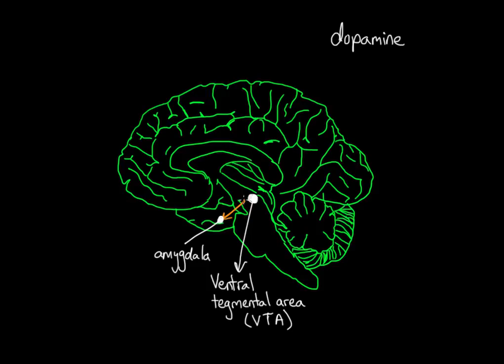Reward pathway in the brain Processing the Environment